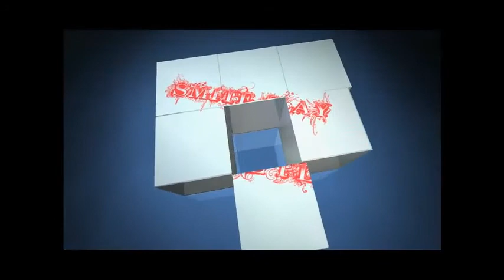MIneCraft Part #004 [DEUTSCH] - Glückstag + Neuling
Hallo Liebe Youtuber!
Unser Part 4 ist schon draußen und haben heute einen glückstag gehabt!

Mit dabei waren: SMITE
                           little_pro
                          derreudige
                          fritz4034

Danke Euer SMITE PLAY TEAM